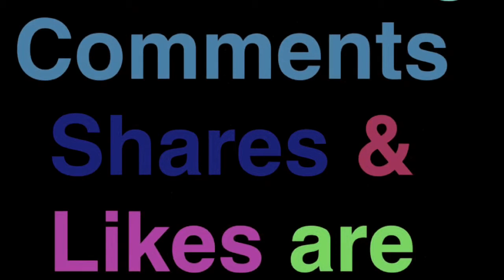Celtics disrespect Paul pierce legacy with IT4 ceremony; CPZero tunnel fights; OKC Failing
Paul pierce deserves his banner retirement solo;  NBA players are too rich to fight;  CPZero & KIA Griffin are fake tough